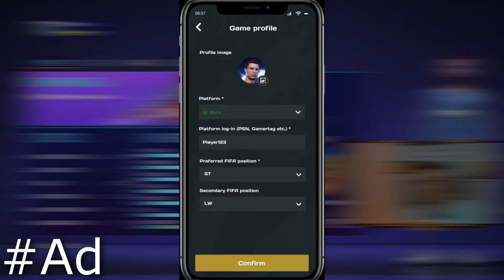Reacting to CRAZY FIFA 21 Pro Clubs clips! (Part 2)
Reacting to CRAZY FIFA 21 Pro Clubs clips!

Gameplay was taken straight from my livestream on Twitch, where I play Pro Clubs everyday! Links below to find it.

Sam